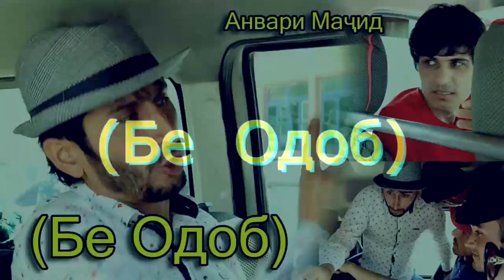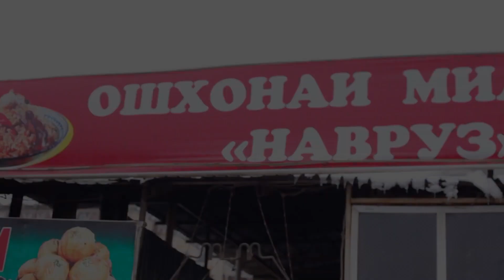Анвари Мачид - Бе одоб 2020 | Сахначахои нав 2020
Киссаву Хикояхо, Барномахои Чолиб,
Сахначахои хачви,
ва хабархои нави олами шоу бизнеси Точик-ро аввалин шуда бохабар шавед.
Ба шабакаи мо Обуна шавед

Обуна шавед ба группахои мо:
OK: ok.ru/musiqitv